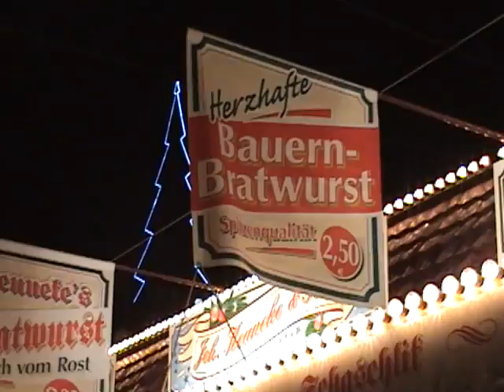Adventure to Gemany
Mike mixes business, pleasure and a bit of running on his adventure to Germany